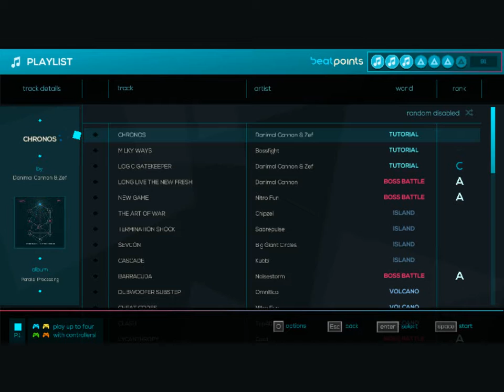Annihilate - Playlist mode